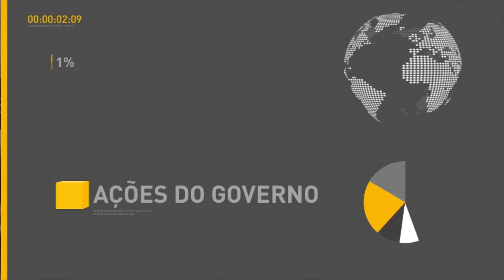Ministérios firmam convênio para informatizar dados de saúde do SUS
REPÓRTER NBR 16H - 10.11.16: Presidente Michel Temer participou na reunião do Conselho Nacional de Ciência e Tecnologia. No evento, foi firmado convênio entre o Ministério da Saúde e o Ministério da Ciência para informatizar e integrar dados de saúde do SUS. E mais: em entrevista exclusiva, o ministro da Integração Nacional, Helder Barbalho, falou que governo busca soluções para continuar com as obras da transposição do Rio São Francisco. Veja também: a partir de 2017, órgãos do governo federal utilizarão novo modelo de transporte que irá gerar economia de R$ 20 milhões aos cofres públicos.